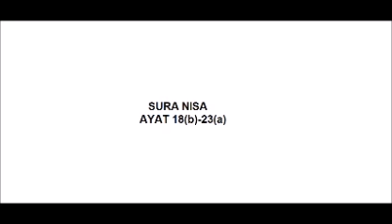Surah-Al- Nisa ayat 18(b)-23(a)